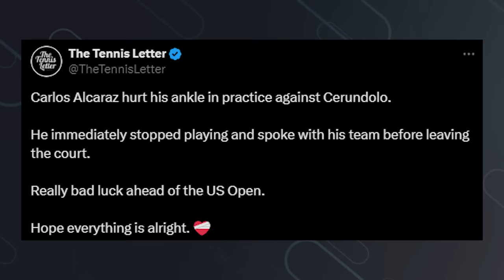Alcaraz Injury ahead of US Open 2024 | Tennis News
Carlos Alcaraz has rolled his ankle in practice and left the court in a practice session today at the US Open 2024. He was practicing with Cerundolo before hitting a routine backhand and rolling the right ankle. Will Alcaraz play US Open 2024

0:00 | Intro
0:15 | Alcaraz Injury
0:46 | Outro